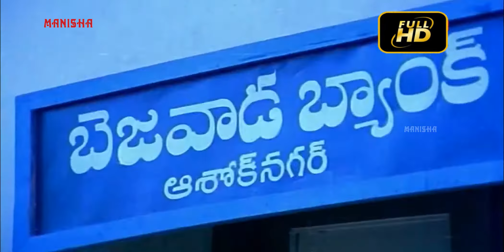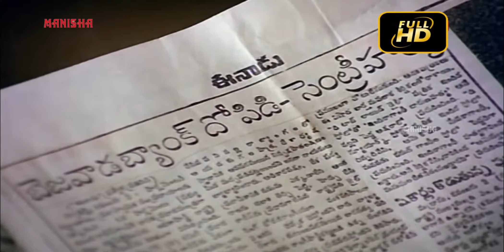పేదవాళ్లు కోసం ఆలోచించే నువ్వు, డబ్బున్నా అమ్మాయి వెనకేందు పడుతున్నావ్ | Chiranjeevi | Manisha Arts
Phani (Chiranjeevi) commits thefts just to help the poor. He loves Kodandaramayya's daughter Manju Latha (Radha), but he seeks revenge against Kodandaramayya (Rao Gopala Rao) for killing his father. He also wants his sister Malathi (Rajyalakshmi) to marry Rajesh (Raja), son of Anjaneyulu, but he needs Rs.50,000 for her dowry. At the same time, Vishwanatham (Sridhar), an income tax officer, wants his sister Rekha to marry Rajesh. With the help of the police, Phani succeeds in liquidating Kodandaramayya's gang and has his revenge. He also acquires enough money to arrange his sister's marriage with Rajesh.

CAST :-
Chiranjeevi as Phani
Radha as Manjulatha
Rao Gopal Rao as Kodandaramayya
Allu Ramalingaiah as Rama Subbaiah
Gollapudi Maruthi Rao as Anjineelu
Rajendra Prasad as Inspector Ravi
Nutan Prasad as Ranga